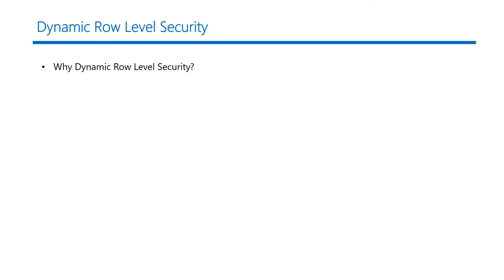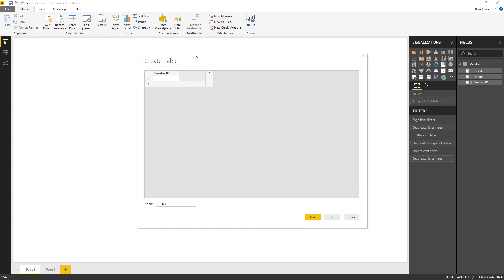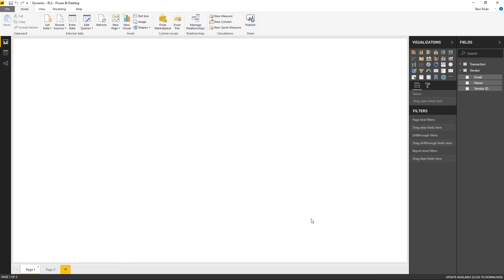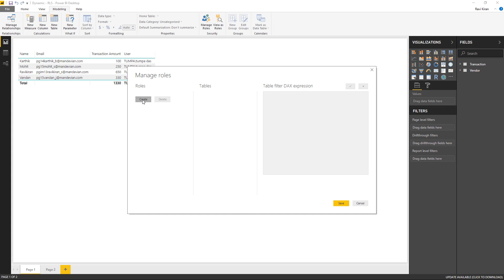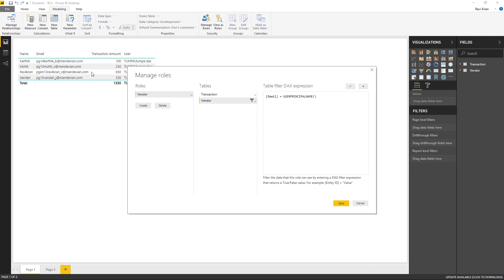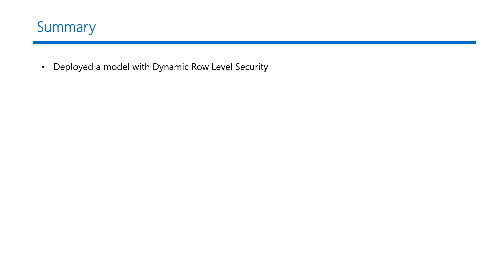Power BI Dynamic Row Level Security 1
Learn the ins and out of how to configure Row-level security (RLS) with Power BI Desktop to restrict your data access for given users. We will first go over, static row level security followed by dynamics row level security. We will also go over row-level security manager level access, many-to-many relationships, and organizational hierarchy. We close the video with the limitations of row-level security.